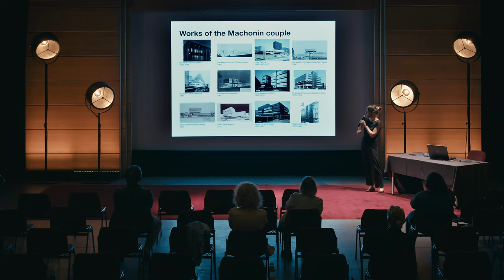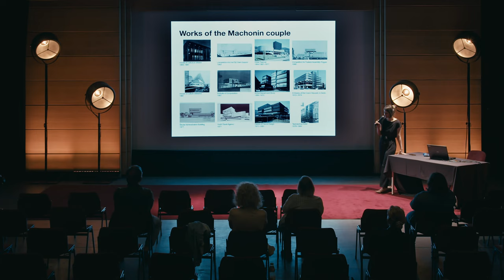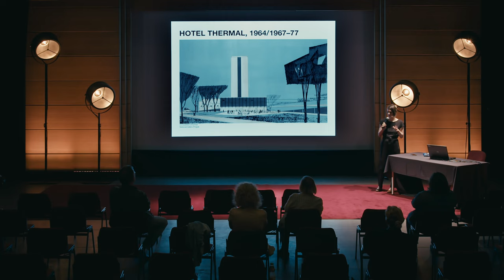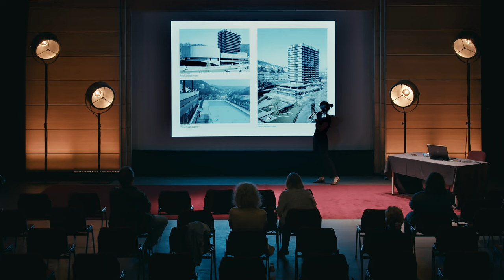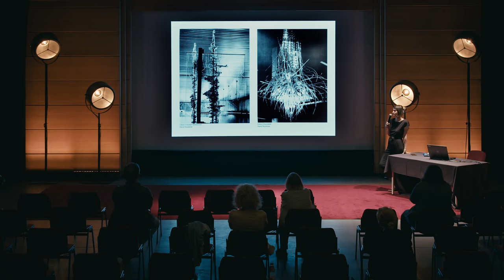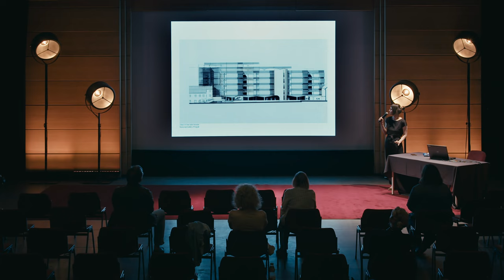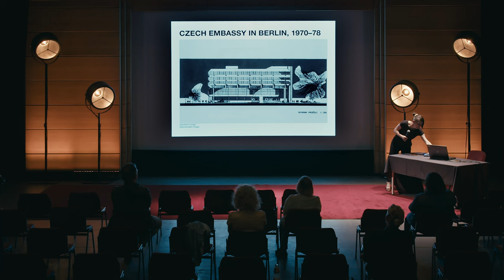Věra Machoninová – Pierwsza dama czeskiego brutalizmu Wykład Heleny Huber Doudovej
Wykład Heleny Huber-Doudovej przygotowany w ramach cyklu Elementy Architektury - wiosna 2022: Architektki, zorganizowanego przez Instytut Architektury i Goethe-Institut Krakau.

Věra Machoninová – Pierwsza dama czeskiego brutalizmu  Wykład Heleny Huber Doudovej, spotkanie zorganizowane przez Instytut Architektury i Goethe Institut Krakau, 15 czerwca 2022 r.
Věra Machoninová to jedna z najważniejszych postaci czeskiej architektury drugiej połowy XX wieku. Jej praca jest silnie związana z jej wspólną działalnością z mężem Vladimír Machonin (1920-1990). Wspólnie zaprojektowali szereg wybitnych budynków utrzymanych w estetyce brutalizmu. Jej autorski wkład w te prace polegał na sięganiu po bardzo odważne rozwiązania konstruktorskie, zastosowanie nowych typów materiałów i technologii oraz nadanie im oryginalnego i autorskiego charakteru. W trakcie wykładu omówione zostaną najważniejsze prace Machoninovej, jak Hotel Thermal w Karlowych Warach (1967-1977), Dom handlowy Kotva (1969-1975) i DBK (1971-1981) w Pradze, przedstawione zostaną materiały pochodzące z zasobów Galerii Narodowej w Pradze.

Helena Huber-Doudová jest kuratorką Kolekcji Architektury Galerii Narodowej w Pradze (NGP). Doktora obroniła na Uniwersytecie w Zurychu, jest stypendystką m.in. as DAAD, Aktion Österreich, International Museum Fellowship of the German Federal Cultural Foundation, Robert Bosch Fellowship. Prowadzi projekt Kobiety w Czeskiej Architekturze (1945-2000), redagowała wydaną ostatnio publikację Modernistki Kobiety Architektki. Wyobrażenia i rzeczywistość od 1900 (Praga 2022).